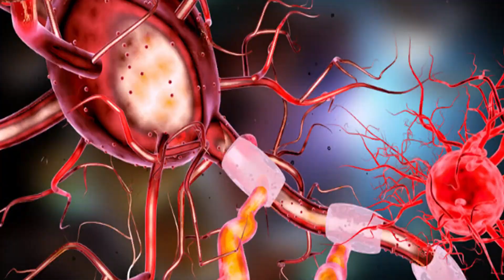COVID ON THE BRAIN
Nearly one in five Americans who have had COVID-19 have long COVID. New research may have discovered what is causing it